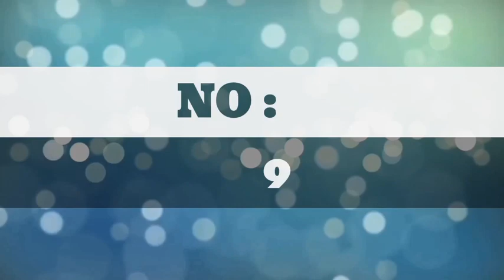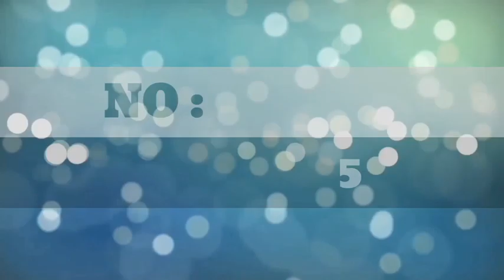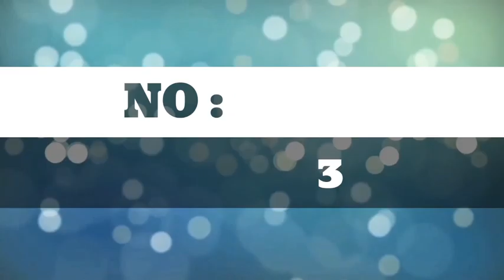TOP 10 FARM GAMES FOR ANDROID 2019 HIGH GRAPHICS �� 480p